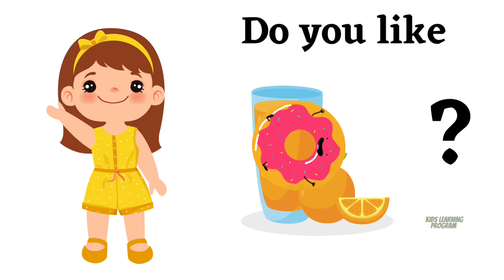Do you like broccoli 🥦 ice cream 🍨song? | kids learning program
"Do You Like Broccoli Ice Cream?" is an original (and very silly) food song from kids learning program Learning created for teaching how to express food likes and dislikes, and asking and answering "Do you like _______?" questions.

Lyrics:
Do you like broccoli?
Yes, I do!
Do you like ice cream?
Yes, I do!
Do you like broccoli ice cream?
No, I don't. Yucky!

Do you like donuts?
Yes, I do!
Do you like juice?
Yes, I do!
Do you like donut juice?

Do you like popcorn?
Yes, I do!
Do you like pizza?
Yes, I do!
Do you like popcorn pizza?

Do you like bananas?
Yes, I do!
Do you like soup?
Yes, I do!
Do you like banana soup?

@kidslearningprogram @KIDS LEARNIG SONGS

Do You Like Broccoli Ice Cream? by kids learning program